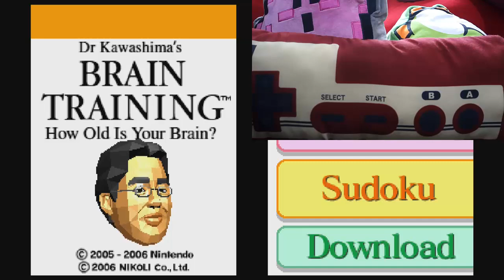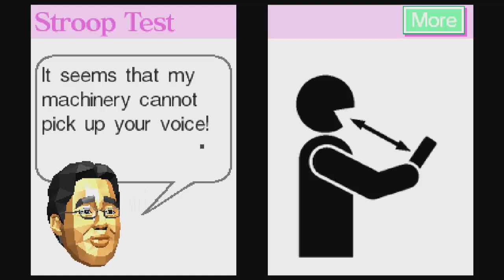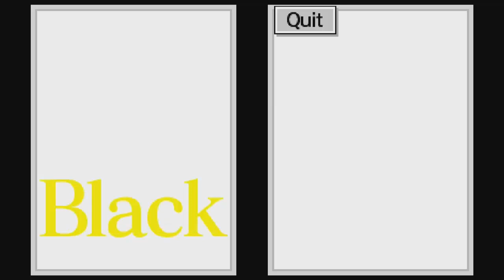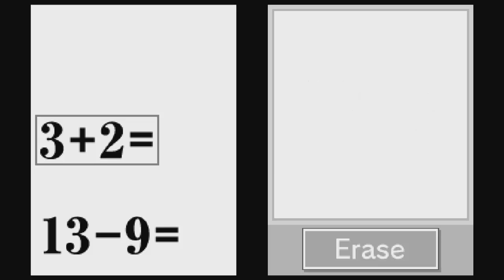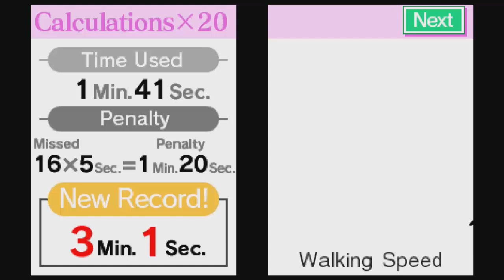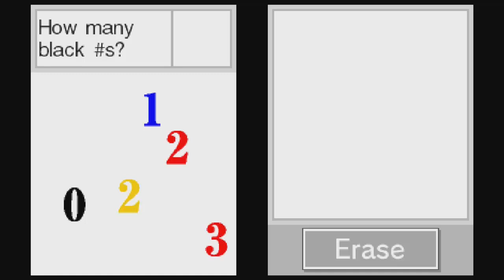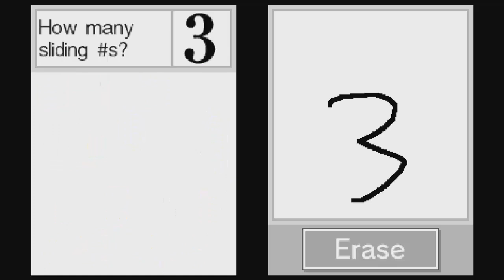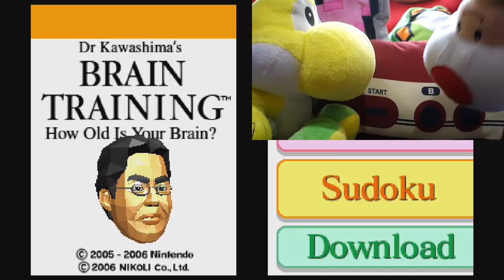Dr. Kawashima's Brain Training (DS) - VAF Plush Gaming #280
VAF Plush characters featuring Yellow Yoshi and Toad play Dr. Kawashima's Brain Training How Old Is Your Brain on DS Wii U Virtual Console!